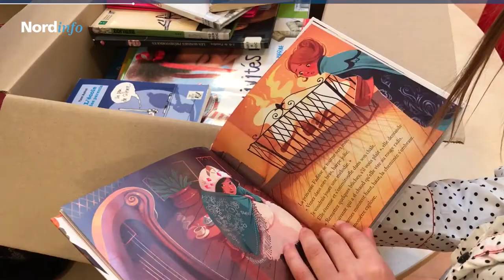Un troc'livres pour les collégiens de Caudry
Au collège Jacques Prévert de Caudry, l'opération troc'livres rassemble tous les collégiens autour de la lecture. Grâce à un don de livres, la Médiathèque départementale du Nord nourrit cette opération, mais elle apporte également son soutien au collège le reste de l'année, comme l'explique Anne Grivilère, professeure documentaliste dans cet établissement.

[Voix off] À Caudry, au collège Jacques Prévert,
on aime la lecture et le partage.
Sur une idée de l'antenne locale de la Médiathèque départementale,
un échange de livres a été mis en place
au sein de l'établissement, c'est l'opération troc'livres.

[Anne Grivilère, professeure documentaliste] Ça consiste, tout simplement, en un échange entre un livre et un autre.
Donc un élève vient, ou même un membre de la communauté éducative du collège.
Ils apportent un livre, ou plusieurs, en échange d'un autre.

[Voix off] Pour démarrer ce troc'livres,
la Médiathèque départementale a fait don
d'un certain nombre d'ouvrages, qui ont
immédiatement rencontré leur public.

[Anne Grivilère] Quand on a communiqué sur l'action,
ça a démarré très très fort,
ça a rencontré effectivement beaucoup de succès. Il y a des élèves
qui ont voulu participer alors qu'ils n'ont pas
l'habitude d'avoir des livres chez eux,
d'autres ont des collections complètes,
ont l'habitude de fréquenter des librairies,
mais ils étaient aussi heureux de participer à l'opération.

[Voix off] Et ce ne sont pas les élèves qui vont la contredire :
Nathan et Lilou, Carla,
Madeline, ou encore Quentin et Elouan
sont les meilleurs ambassadeurs de l'opération.

[Quentin, en 5ème] J'aime
bien cette action, c'est bien,
ça fait découvrir de nouvelles choses, des nouveaux livres.

[Elouan, en 6ème] J'ai demandé à un ami, il avait peur de donner un livre ici,
moi je lui ai dit "donne-le, moi je vais participer au troc'livres".
J'ai pris sur les animaux.

[Carla, 5ème] Moi je trouve que participer au troc'livres c'est bien parce que ça évite
le gaspillage des feuilles, tout ça,
et que ça fait renouveler les livres.

[Lilou, en 6ème] J'ai pris deux livres
: un pour mon petit frère de 4 ans,
il s'appelle "Petit biscuit", un
pour mon petit frère de 8 ans
qui est sur la préhistoire, parce qu'il
voulait le mien, tout le temps.

[Voix off] Dans le Cambrésis, la Médiathèque départementale
porte des actions similaires
auprès des centres sociaux et des bibliothèques partenaires,
via des espaces "Livres en liberté".

Elle offre aussi de nombreux autres
services, ici, et partout ailleurs dans le Nord.

[Anne Grivilère] Je ne peux
pas me passer, effectivement,
de la Médiathèque départementale : elle nous prête
régulièrement des outils d'animation,
des expositions, des malles thématiques,
c'est vraiment un partenaire incontournable.